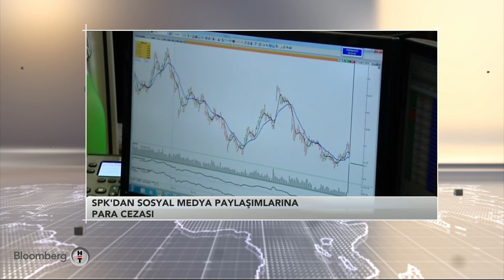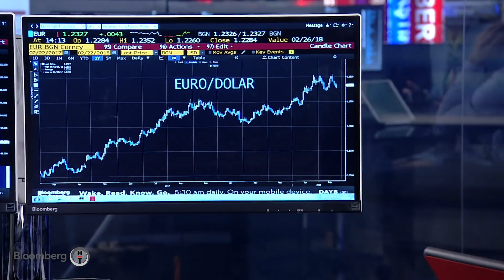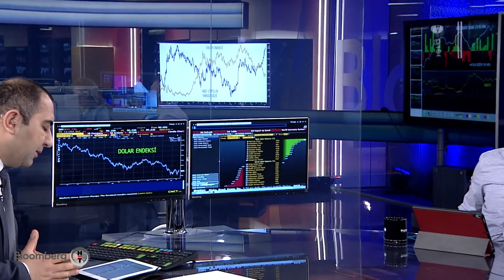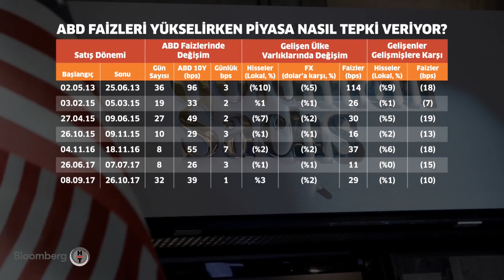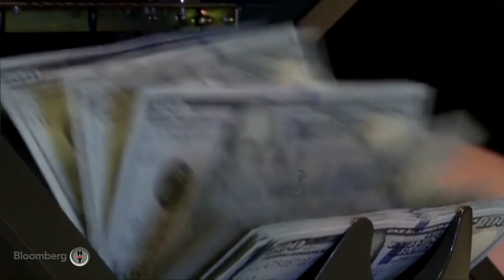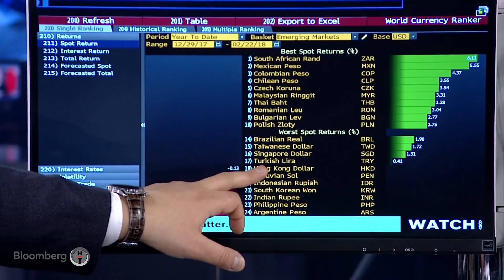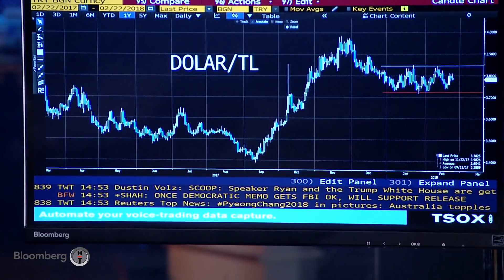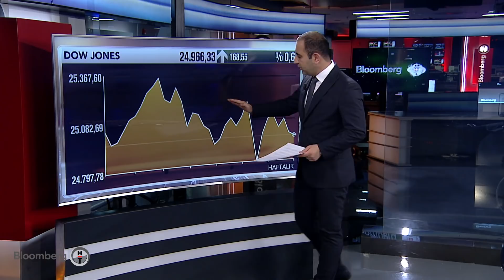Küresel Piyasalar - Gizem Öztok Altınsaç & Erda Gerçek | 22.02.2018